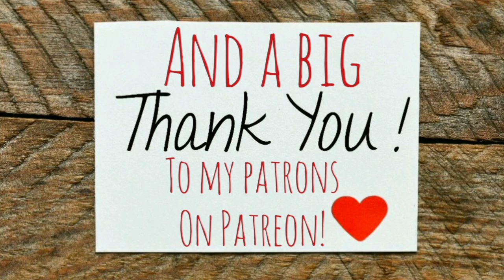Torch Looks Sick - Ann's Tiny Life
Torch, presumably a baby rooster, has been acting out of sorts for several days. What could it be? I pray he makes it!